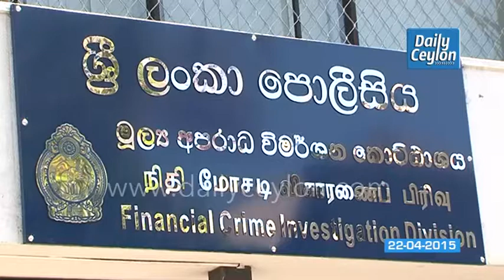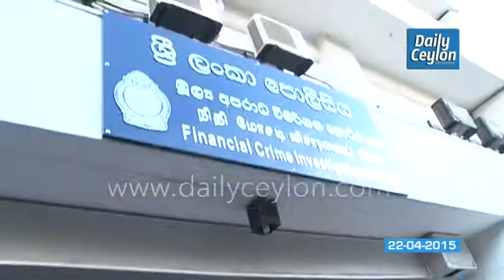முன்னாள் அமைச்சர் பஷில் ராஜபக்ஷ கைது